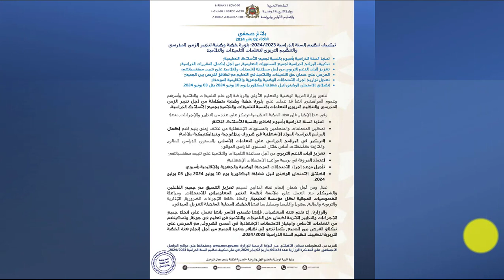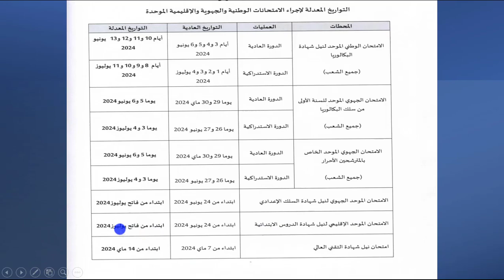تواريخ إجراء الامتحانات الوطنية والجهوية والإقليمية الموحدة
الامتحان الموحد المستوى السادس
 المستوى السادس
الامتحان الموحد